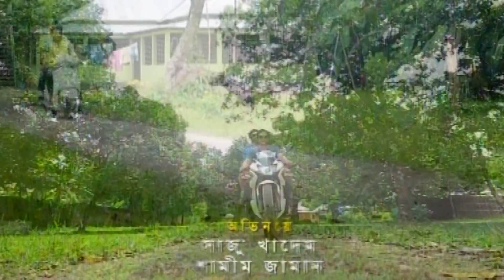Chamra | চামড়া | Shamim Zaman | Airin Tani | Sazu Khadem | Bangla Comedy Natok | ATN Bangla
Natok : Chamra | চামড়া | Shamim Zaman | Airin Tani | Sazu Khadem | Bangla Comedy Natok
Writer : Fazlul Selim
Director : Shamim Zaman
Cast : Shamim Zaman | Airin Tani | Sazu Khadem | Amin Azad